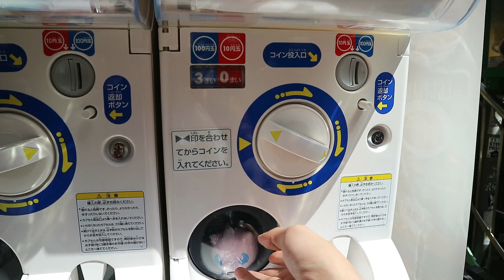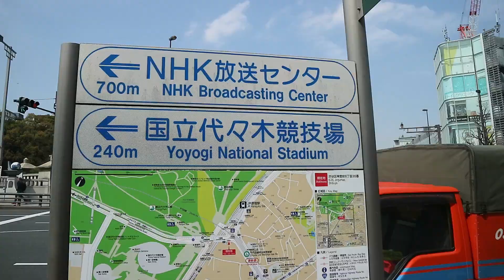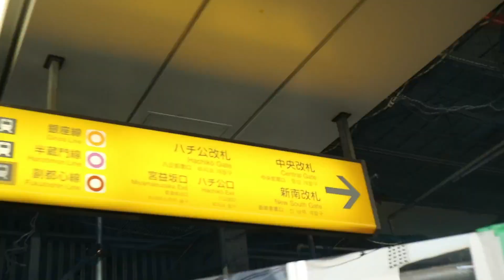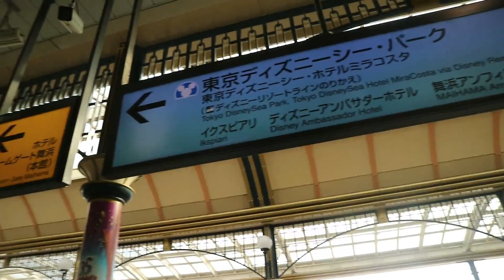JAPAN VLOG #9 JALAN KE HARAJUKU LINE FRIENDS, YOYOGI PARK, HACHIKO STATUE & TOKYO DISNEY SEA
JAPAN VLOG #9(First trip to japan)

Video ini adalah video singkat
- PERGI KE HARAJUKU MELIHAT LINE FRIENDS
- PERGI KE YOYOGI PARK TINGGAL JALAN SAJA GAK JAUH DARI HARAJUKU
- PERGI KE SHIBUYA MELIHAT PATUNG HACHIKO
- PERGI KE TOKYO DISNEY SEA

LENGKAP DENGAN CARA CARA NYA (PASTI GAK BAKAL NYASAR KAN ) HEHE

Next Vlog:
JAPAN VLOG #10 HARI TERAKHIR DI JEPANG PERGI KE DAISO DAN AKIHABARA BORONG DI HARI TERAKHIR

Edit using : WonderShare Filmora

Camera Using : Canon EOS M3 & Iphone XS Max